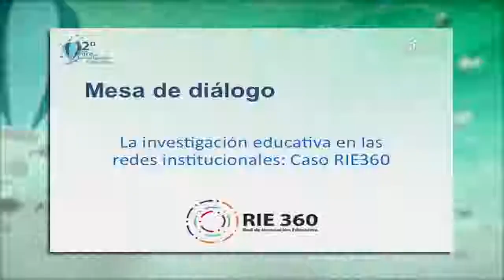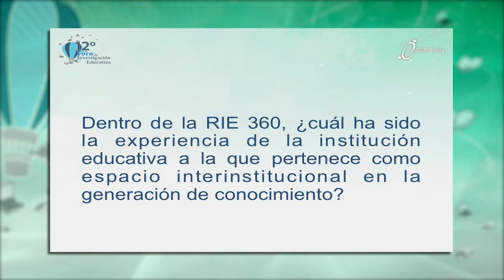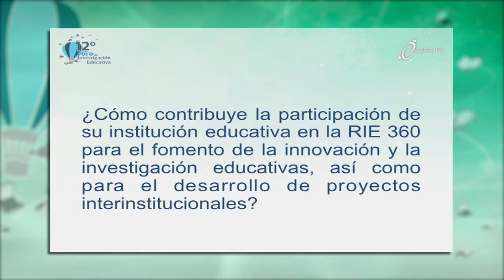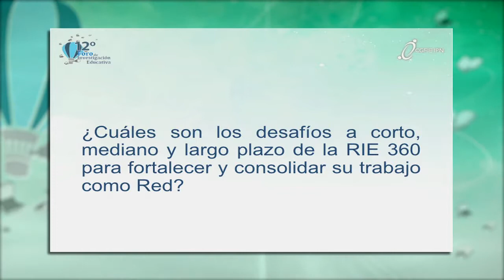Mesa de diálogo Caso RIE360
La investigación educativa en las redes institucionales:
Caso RIE 360
Lic. Ma. Fernanda Guerrero Guerrero (Anáhuac)
Dra. Claudia Susana López Cruz (ITESM)
Mtra. Lorena García Morales (IPN)